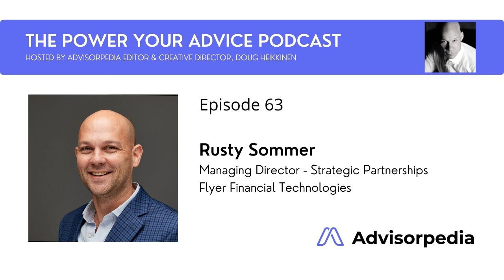Enabling Advisor Scalability Through Technology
Rusty Sommer is the managing director of strategic relationships at Flyer Financial Technologies, which develops advanced technology for managing complex, multi–asset, institutional securities trading using highly scalable software and network technologies.

Doug and Rusty caught up at the MarketCounsel Summit and talked about Flyer Financial Technologies and how they help advisors deliver personalized investment portfolios at scale. They also discuss

- What trends Rusty is following in 2022
- How the role of advisors evolved over the last five years
- How Flyer Financial Technologies has differentiated itself in a crowded market
- Three things for advisors to consider when upgrading their tech stack
- How can the industry do a better job of educating investors?